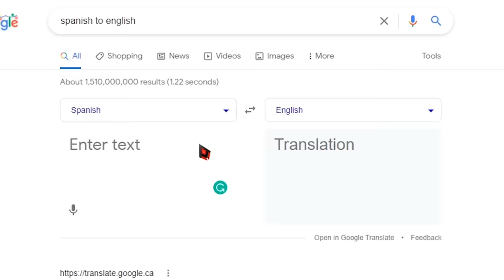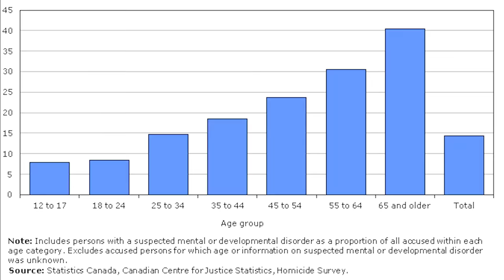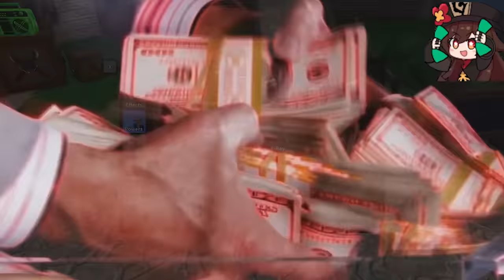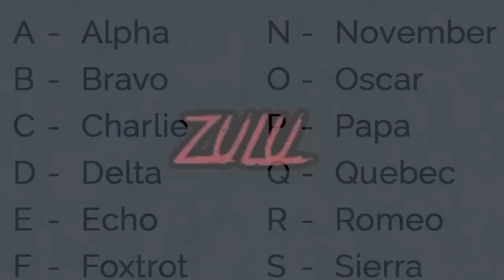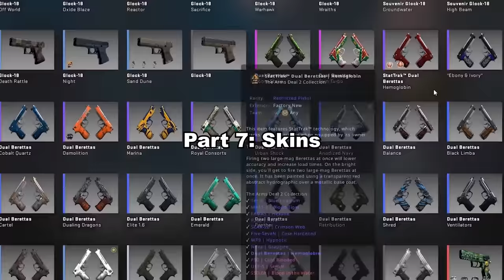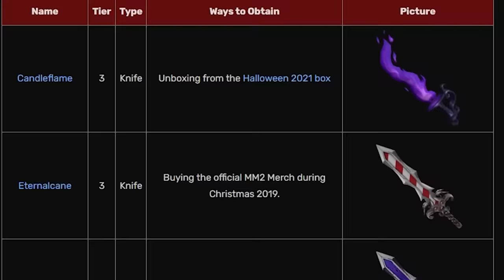Roblox Murder Mystery 2 In A Nutshell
Today's Roblox In A Nutshell is on Murder Mystery 2. Murder Mystery 2 (MM2) is a social deduction game like Mafia/Werewolf or Among Us.

Roblox Murder Mystery 2 is similar to the popular non-Roblox meme game called “Among Us.” There are 3 roles in Murder Mystery: innocent, sheriff and murderer. The innocents’ role is to try and not get killed by the murderer, and the sheriff’s goal is to find out who the murderer is and kill them. The murderer’s role is to murder everyone else.

The sheriff is randomly chosen and receives a revolver at the beginning of the round, and they can shoot anyone they want. If the sheriff hits the murderer, the game ends, resulting in a victory for the innocents and the sheriff. If the sheriff hits an innocent person, both the sheriff and the innocent die. When the sheriff dies, his gun is dropped, and any innocent can pick it up and eliminate the murderer.

The murderer is also randomly chosen, and the chances of being the murderer increase every time you are not the murderer. The murderer has a knife, and they can kill people with a close-range melee attack or throw a knife and hit someone from a distance. The murderer also has powers that can be purchased in the shop, such as footsteps, sleight ninja, haste, ghost, fake gun and x-ray. The murderer wins if everyone is killed.

Other than powers, players can purchase gun and knife crates, radio, emote, effects and pets in the shop with coins that appear on the map or buy diamonds with Robux.

Many people like slenders, hackers or teamers try very hard to win every game. They are the people who ruin the game for the noob bacon hairs and casual players by teaming together to maximize their exp while letting everyone die or using scripts to instantly kill everyone. It might be fun for them but not for everyone. There are many funny moments when both the sheriff and the murderer can’t aim, and it’s just 2 people jumping around while everyone else does absolutely nothing.

Like all other Roblox In A Nutshell videos, this video is filled with tons of dead memes and dark humour and takes the form of a funny moments/funny montage. This video is recorded after the Halloween event, and there was no active code at that time.

Roblox Murder Mystery 2 In A Nutshell  - Tank Fish - Fish Tank

Roblox- Murder Mystery 2: Can you solve the Mystery and survive each round?

Collect and trade hundreds of knives!